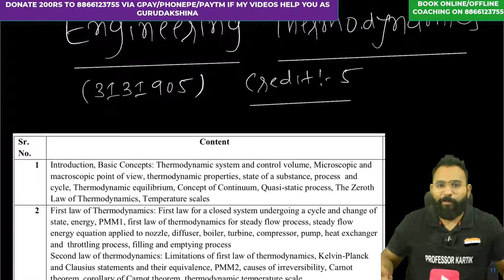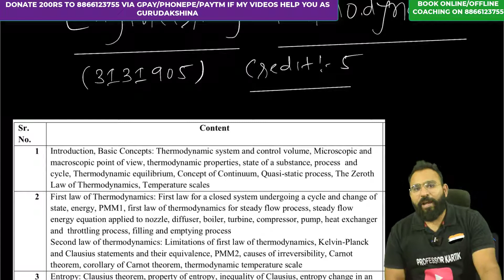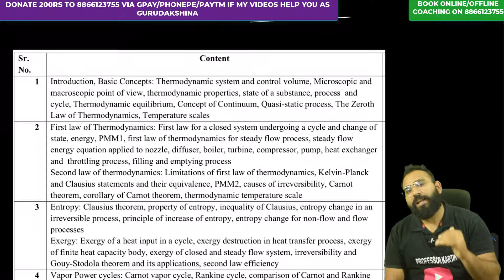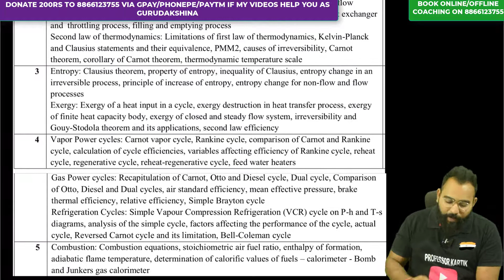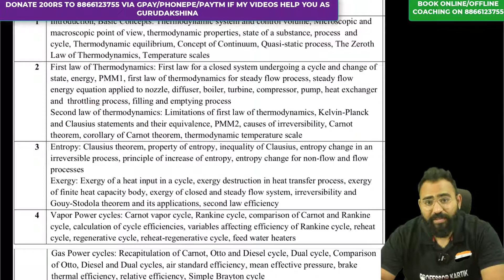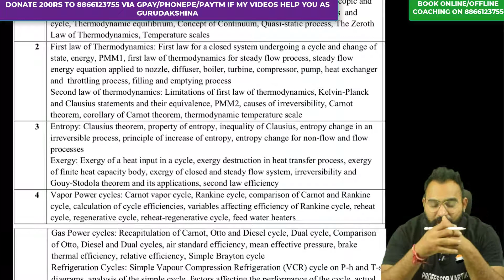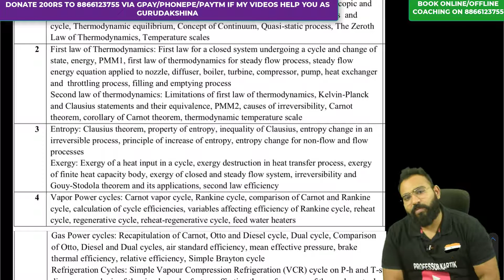ET EP 01 INTRODUCTION TO ENGINEERING THERMODYNAMICS PLAYLIST